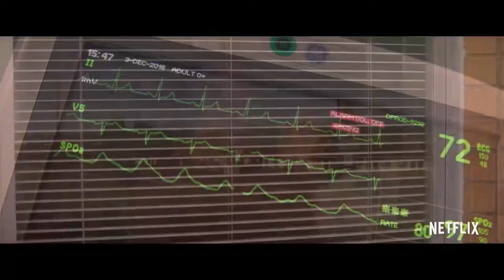RATTLESNAKE Official Trailer 2019 Netflix Movie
When a single mother (Carmen Ejogo) accepts the help of a mysterious woman after her daughter (Apollonia Pratt)  is bitten by a rattlesnake, she finds herself making an unthinkable deal to repay her debt. Written and directed by Zak Hilditch (1922), also starring Theo Rossi and Emma Greenwell, and produced by Ross Dinerstein (1922).
rattlesnake movie 2019
rattlesnakes 2019 review
rattlesnake movie netflix
rattlesnakes 2019 film
rattlesnake netflix trailer
rattlesnakes movie
peel 2019
rattlesnake netflix cast
hollywood top 10 movies
latest english movie trailer